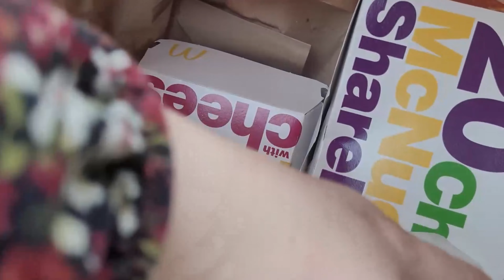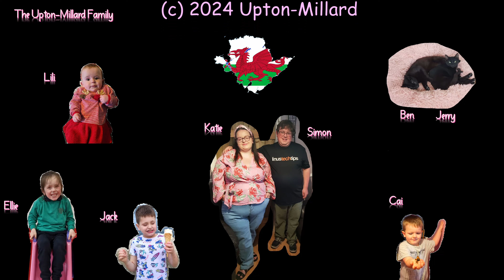MEALS OF WEEK |FAMILY OF 6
Hello welcome back to the channel today video is  meals of week for family of 6 I hope you enjoyed   the  video

Katie &Simon ❤️

 Instagram theuptonmillardfamily